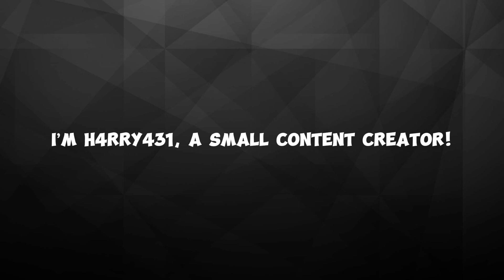Channel Intro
Comment “Fish” in the comments. This may be confusing, but it’ll let everyone know that you’re a true fan!